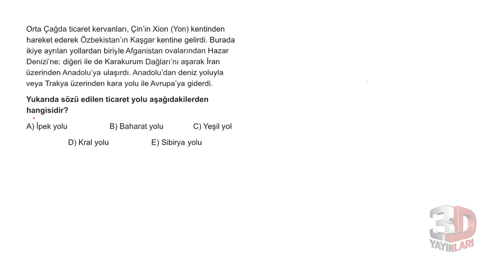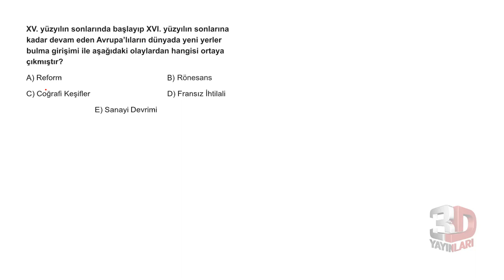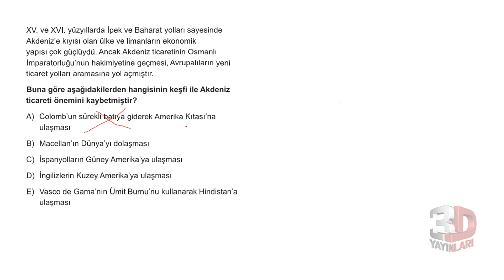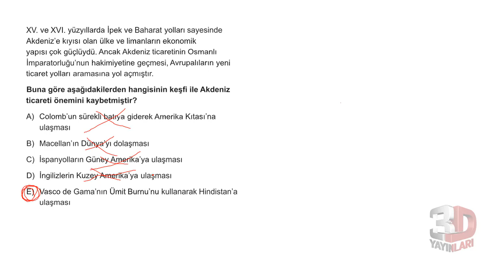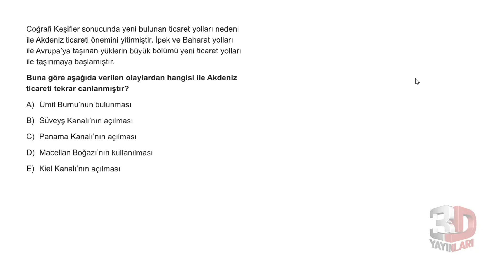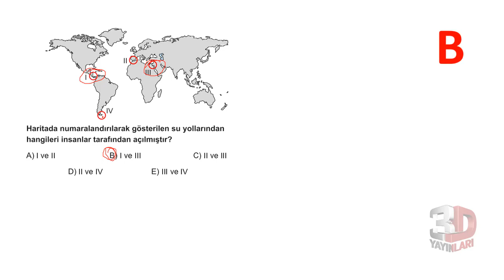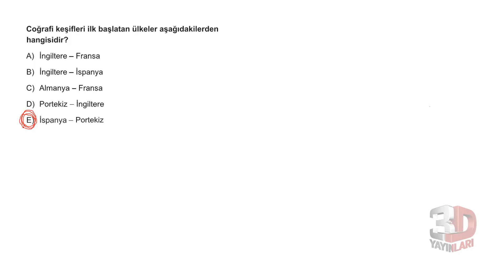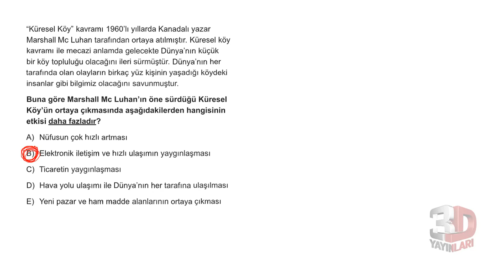TYT Coğrafya Soru Bankası Bölüm 16 Test 03 Soru Çözümleri